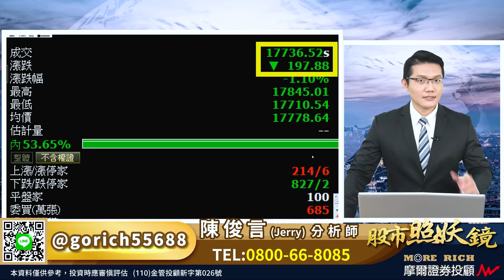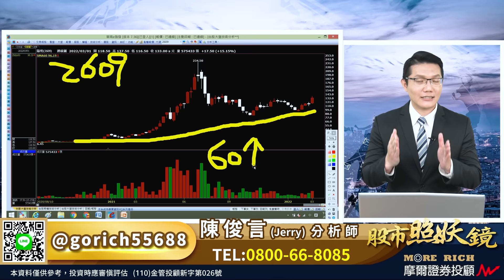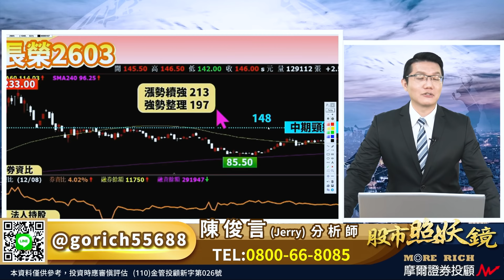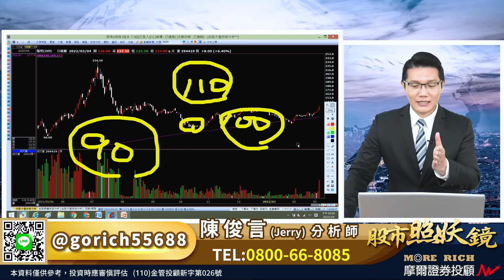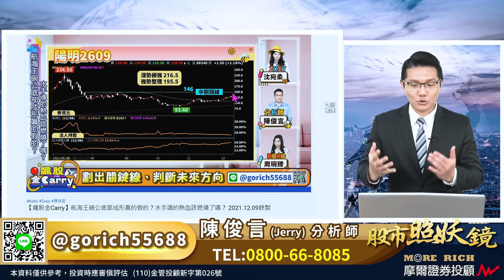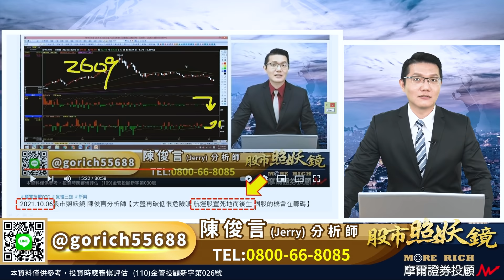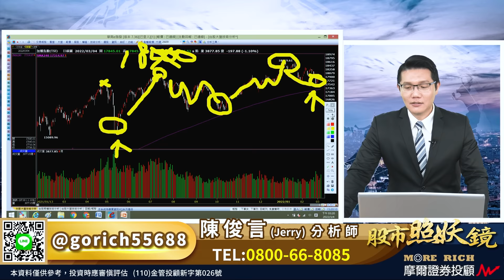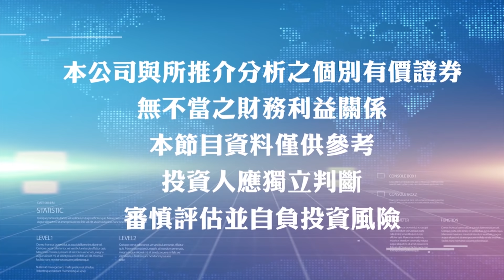2022.03.04股市照妖鏡 陳俊言分析師【貨櫃航運費要飆３倍？ 此時此刻該不該追買航運股】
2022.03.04股市照妖鏡 陳俊言分析師【貨櫃航運費要飆３倍？ 此時此刻該不該追買航運股】

行情再度重挫將近200點！
眼前是你該恐慌的時候嗎？
千萬別忘記去年的教訓
近期 貨櫃三雄 起死回生
在 長榮 股價漲幅逾四成後
陽明 今天也一度觸及漲停板
此時此刻因為俄烏戰火未熄
市場傳出貨櫃航運費
後續恐怕要飆漲3倍的消息
你該不該因此而追買航運股呢？